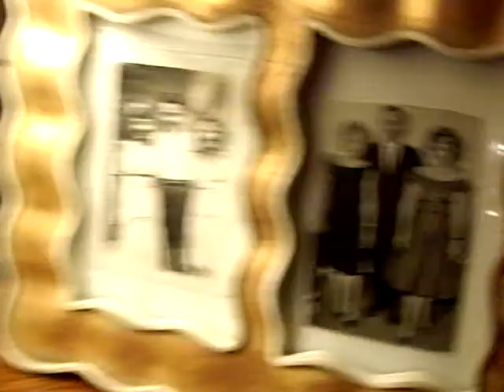92-Year Old Woman Talks about Playing the Piano (1)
My 92-year old Aunt Doris talks about playing the piano.She plays because it makes her happy! Please watch her several videos - she has fans all over the world!
(BTW - Doris is the one in the middle, right, and left in the opening three photos.)